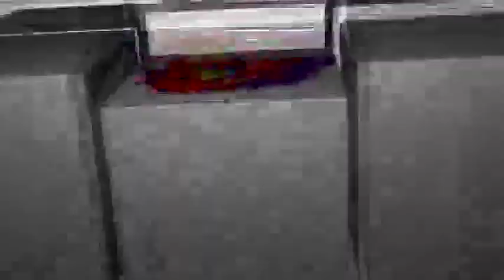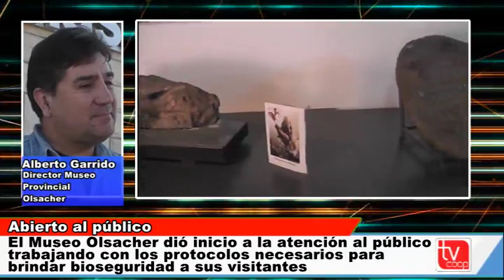Museo Olsacher abre sus puertas al público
Alberto Garrido
Director Museo Provincial Olsacher